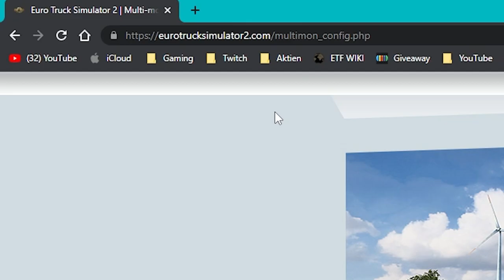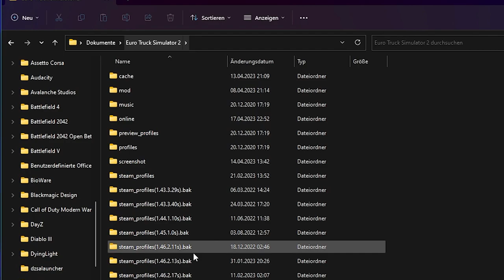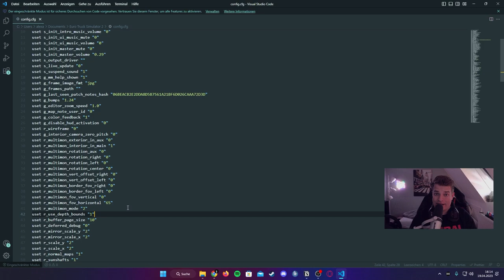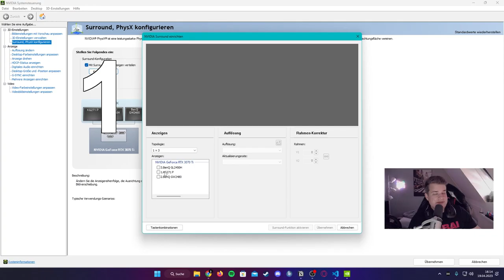TRIPLE MONITOR SETUP Konfigurieren für ETS2 und ATS!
Hallo und Herzlich Willkommen zu einem neuem Video auf diesem Kanal, ich werde euch heute zeigen, wie man ein Tripple Monitor Setup Hinbekommt für ETS2, ATS, LS und sonstige Spiele! Wenn euch das gefällt, würde ich mich sehr über einen Daumen und einen Kommentar freuen!

🎬 Hier sind noch andere Videos von mir!

- Meine TOP 5 MODS IN APRIL 2023

- Wie INSTALLIERE ich MODS in ETS2

- Meine 69+ MODS in ETS2

🕑 Kapitel